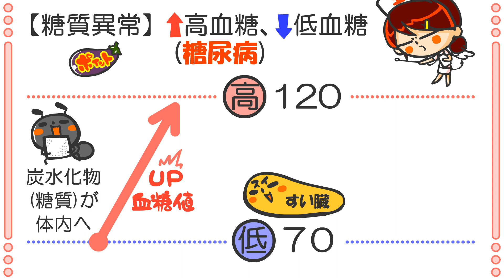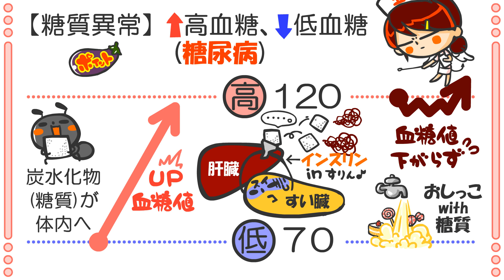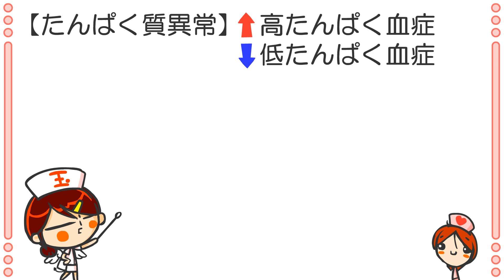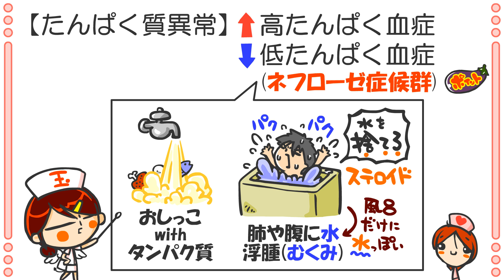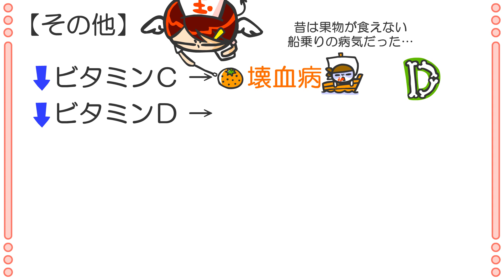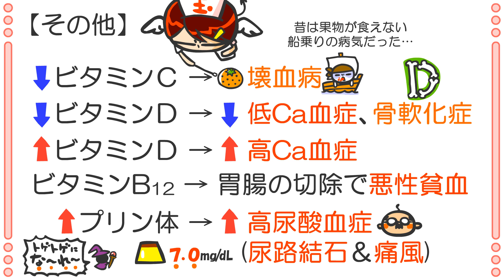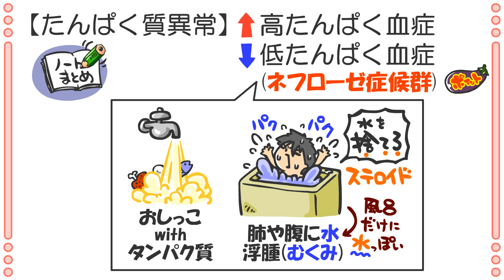病態生理８話「代謝異常」byWEB玉塾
仕組みわかれば暗記はできる♪

📝目次📝(-◇-)ノ頑張れ♪
0:00 タイトル
1:10 糖質異常、特に糖尿病！
2:05 糖尿病の症状…
4:30 タンパク質異常特にネフローゼ症候群！
5:20 脂質異常！
6:10 その他の代謝異常！
8:30 まとめ☆

他のアニメや予備校、夢ハウス、店長体験なんかはこっち！

玉先生に連絡したい場合はここにな♪